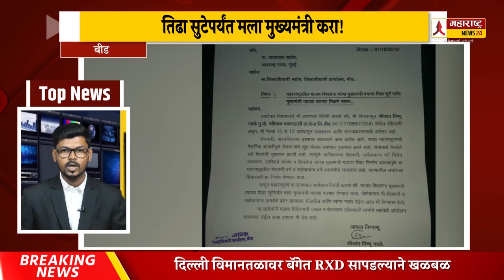Top News | 01 11 2019 | दिवसभरातील महत्वाच्या घडामोडींचा वेगवान आढावा